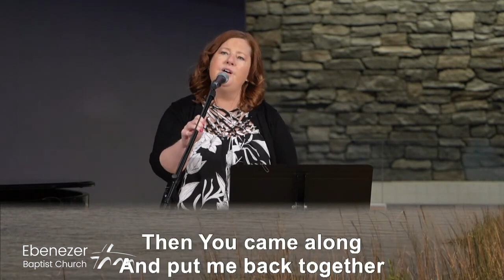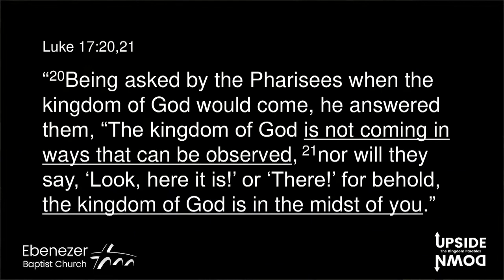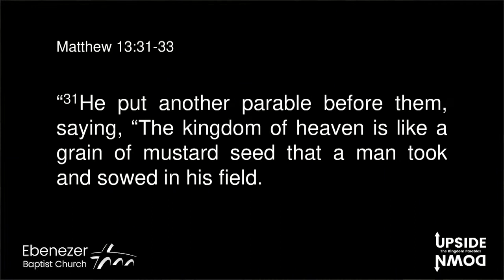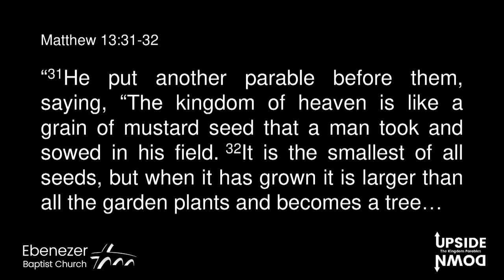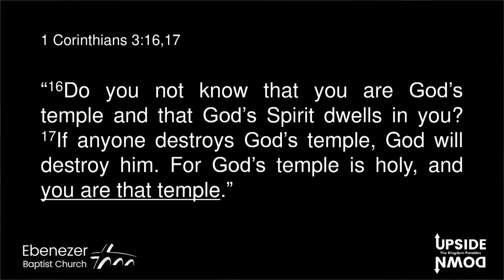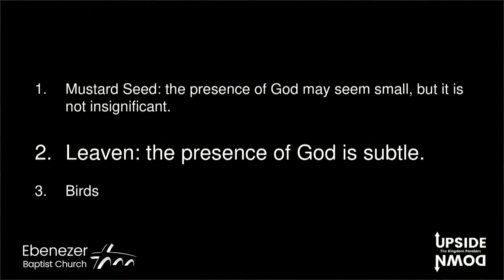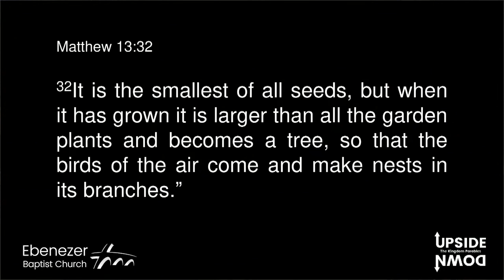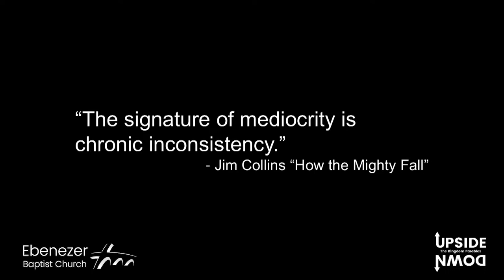Aug 13th, 2023 Upside Down: The Kingdom Parables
Join us as our District Pastor Matt Teichrob continues  our summer series Upside Down: The Kingdom Parables

Would you like to hear this message again, catch up on other sermons or updates head to our YouTube page!